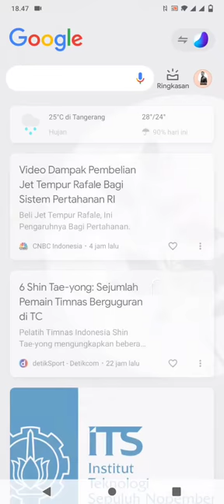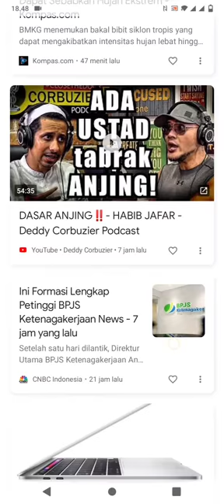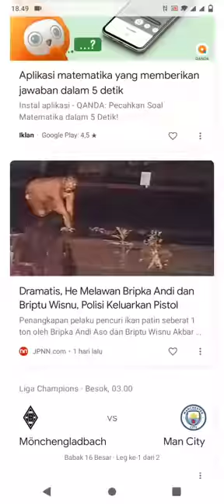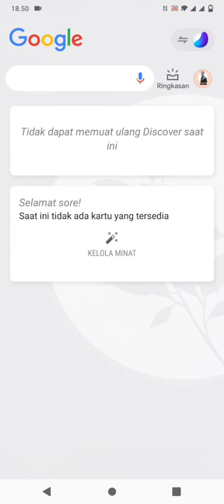KUMPULAN BERITA HARI INI, RABU 24 FEBRUARI 2021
KUMPULAN BERITA HARI INI, RABU 24 FEBRUARI 2021 BERDASARKAN APLIKASI PENELUSURAN GOOGLE NEWS.
berita di tv hari ini
berita di koran hari ini
berita di medan hari ini
berita di malang hari ini
berita di tvri hari ini
berita hari ini hari
berita hari ini habib meninggal
berita hari ini intan jaya
berita i news hari ini
berita hari ini jateng semarang
berita hari ini jawa tengah tsunami
berita hari ini jawa tengah hujan abu
berita hari ini jepara